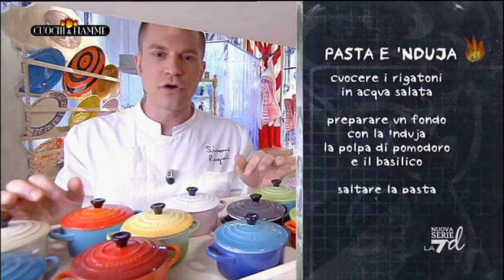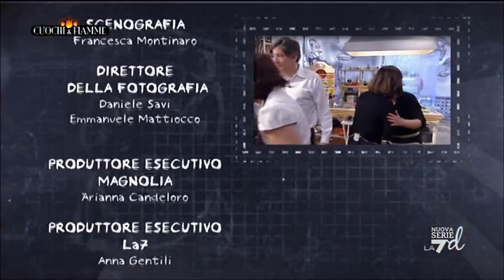Cuochi E Fiamme 02/06/12